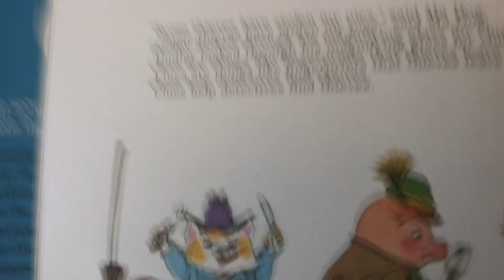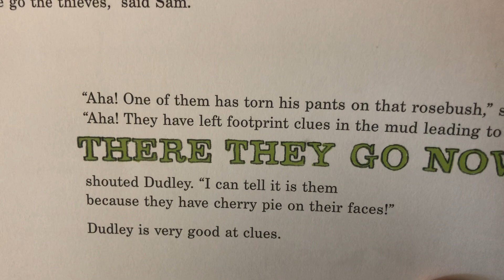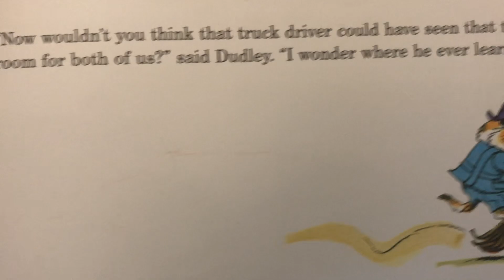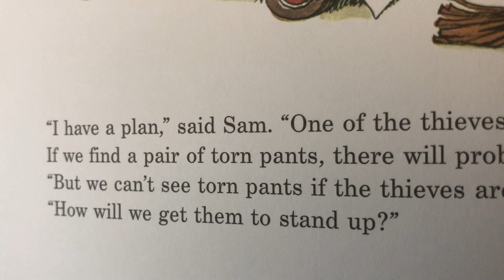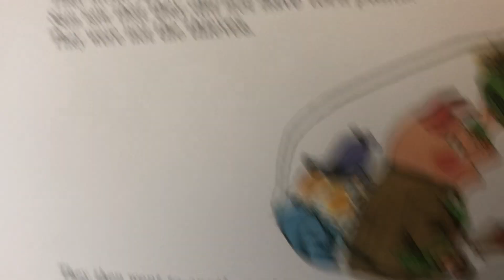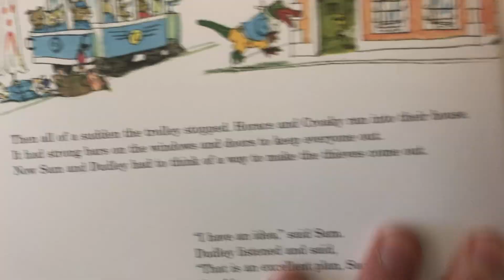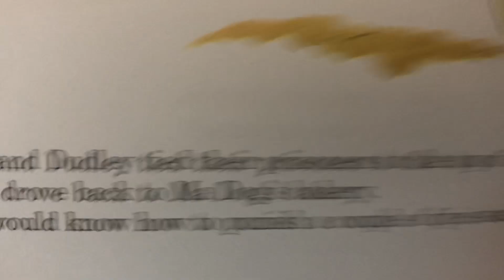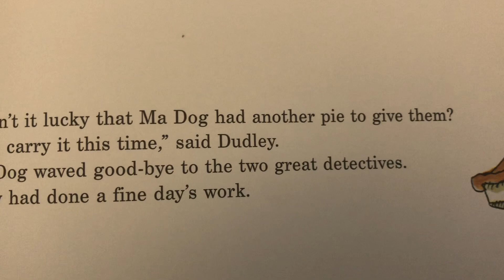''The Great Pie Robbery'' by Richard Scarry